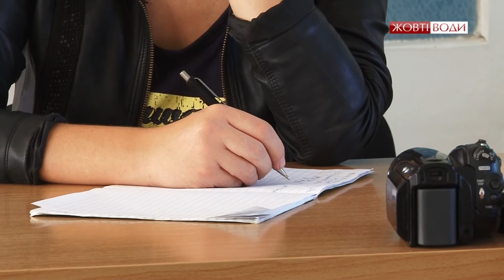Новини: Збиткова медицина та отруєння домашніми настоянками